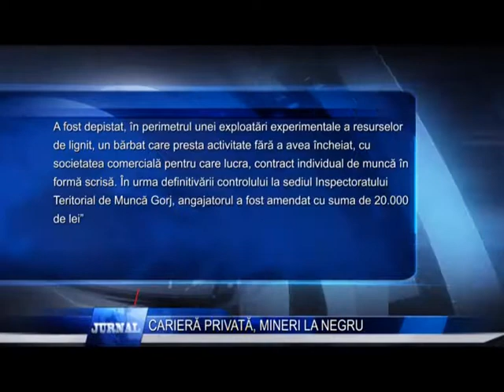CARIERA PRIVATA MINERI LA NEGRU